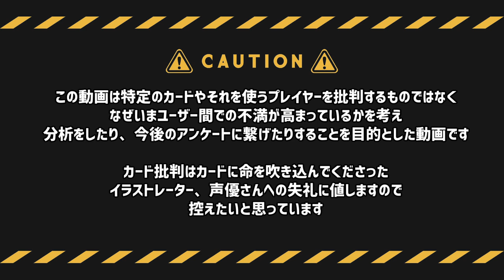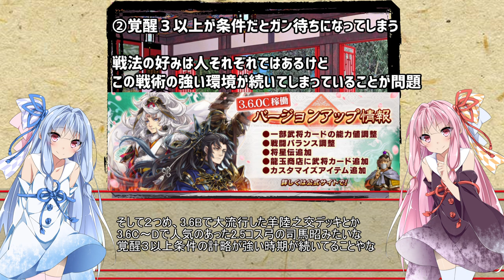晋軍優遇では〇〇〇!?低評価問題の分析【三国志大戦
ネガキャンやカード、戦法を批判する意図のものではありませんのでご了承ください。